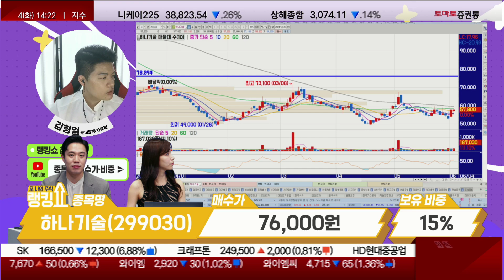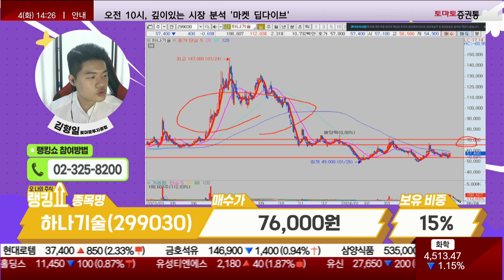김형일 전문가의 진단! '하나기술' [랭킹쇼, 오 나의 주식]